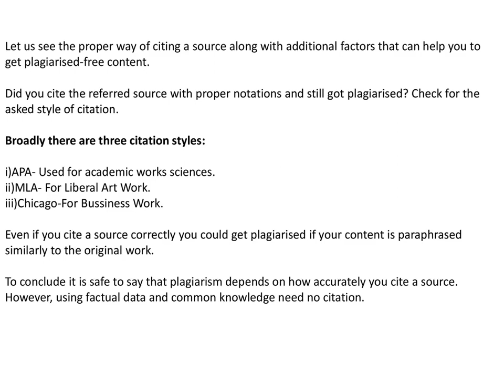Is Citing the Sources Plagiarism?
Even if you cite the source, if you change the arrangement of words or concepts from the original source and include some of your own words mixed in with the original words, you are still plagiarising. However, the citation system differs depending on whether it is an academic paper, blog, web material, or article. Plagiarism occurs when you copy and paste verbatim from a source without giving the source credit. If you copy and paste a passage word for word, you must put the content in quote marks and give the author credit. To summarise, plagiarism is determined by how precisely you cite a source.
Infokart India Pvt. Ltd.S-20, Janta Market, Rajouri GardenNew Delhi - 110027, India